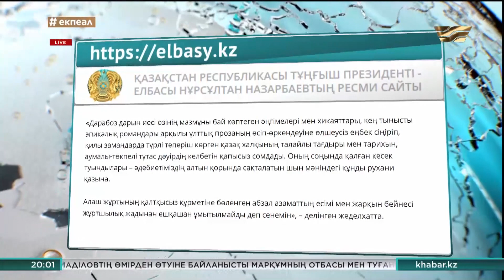Елбасы Қабдеш Жұмаділовтің отбасына көңіл айтты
Төл әдебиетіміз тағы бір қаламгерінен айырылды.

«Қазақ прозасының Дарабозы» атанған Халық жазушысы, Мемлекеттік сый­лықтың иегері Қабдеш Жұмаділов 85 жасқа қараған шағында өмірден өтті. Нұрсұлтан Назарбаев марқұмның отбасы мен туған-туыстарына көңіл айту жеделхатын жолдады.

Елбасы көрнекті қаламгердің өмірден өтуіне байланысты орны толмас ауыр қайғыға ортақ екенін жеткізді. «Қабдеш Жұмаділұлы қазақ әдебиетінің дамуына қомақты үлес қосқан аса талантты тұлға болды. Абзал азаматтың есімі мен жарқын бейнесі жұртшылық жадынан ешқашан ұмытылмайтынына сенемін», – делінген жеделхатта.